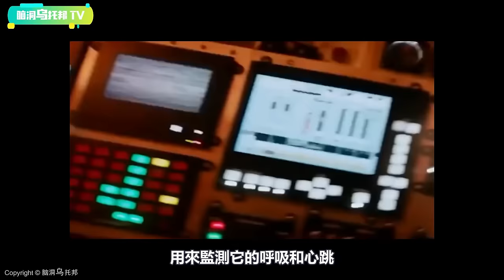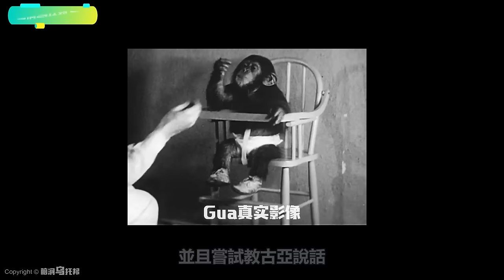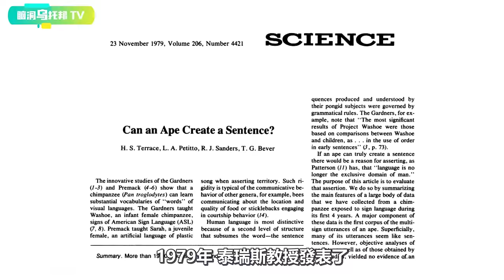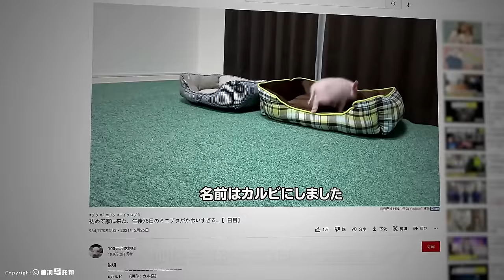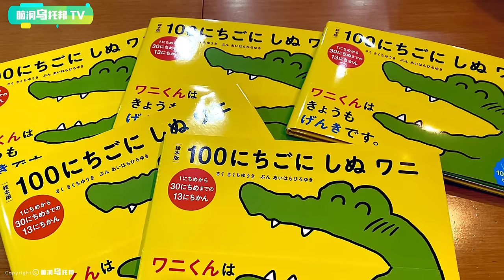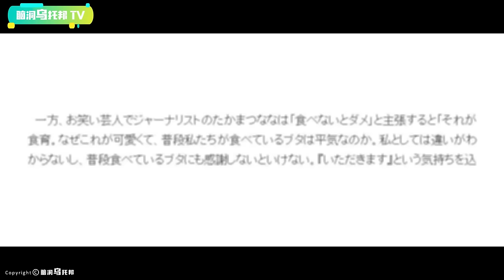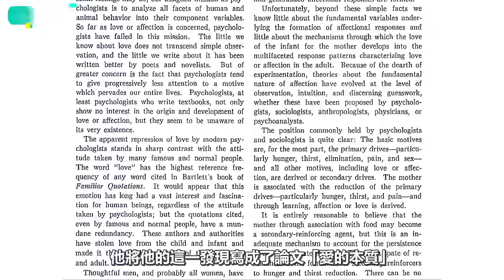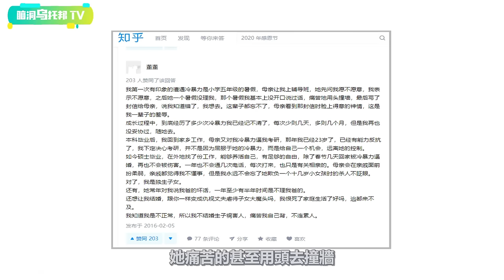这个无比残忍的实验，毁掉几代生命，却也拯救了千万家庭...1小时无广告合集 [脑洞乌托邦 | 小乌副频道 | 小乌 TV ]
欢迎来到脑洞乌托邦小乌的副频道。
这里主要跟大家分享一些主频道里的花絮,幕后,NG场景等等在主频道里没有播出的内容哦~
希望大家多多支持!谢谢!

20世纪最伟大心理学实验！无比残忍，却拯救了千万家庭...[脑洞乌托邦 | 小乌 | Xiaowu]

日本网红小猪养到100天，却被主人吃掉？频道【100天后吃的猪】惹争议！日本的生命教育究竟错在哪儿了？ [Unsolved Mystery Stories | Xiaowu]

比人类更早进入太空的动物宇航员们，它们后来都怎么样了？[脑洞乌托邦 | 小乌 | Xiaowu]

一场尝试把猩猩培养成人类的实验，最终却被迫叫停，究竟出现了怎样令人震惊的结果？现实中的猩球崛起[脑洞乌托邦 | 小乌 | Xiaowu]
🔔Credit
欢迎点赞，评论和转发 💗 💗 💗